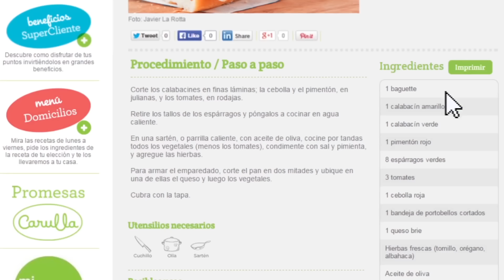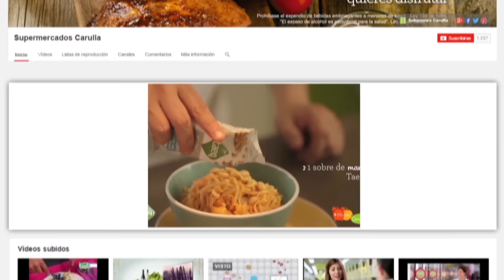El placer de nuestras redes - Carulla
Conoce en cada una de nuestras redes, un placer diferente donde te compartimos lo mejor de la gastronomía, consejos, recetas e ideas para convertir ese plato que tanto te gusta, en un placer extraordinario de todos los días.